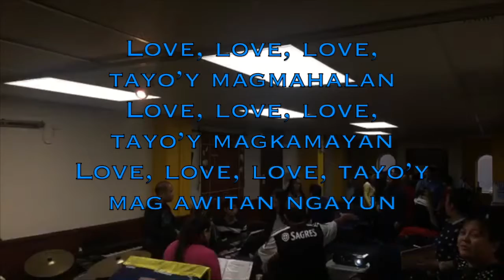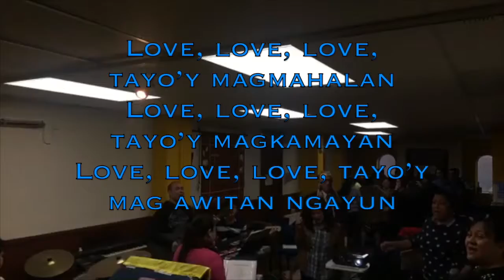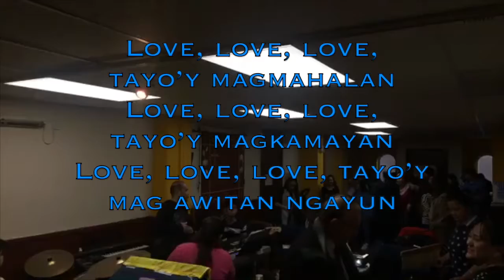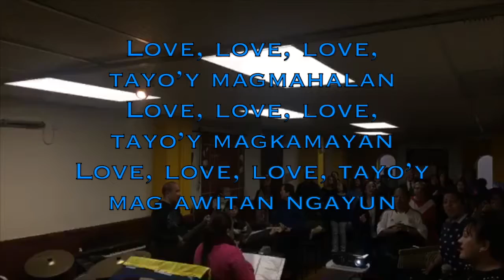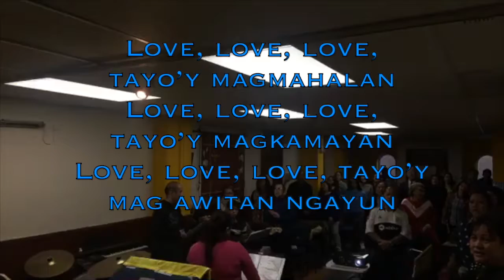jcim family is love